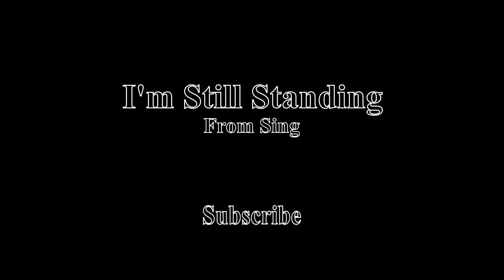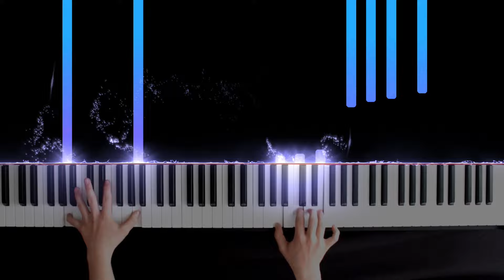Elton John - I'm Still Standing- Sing (Piano)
Hello I'm Piano Cg